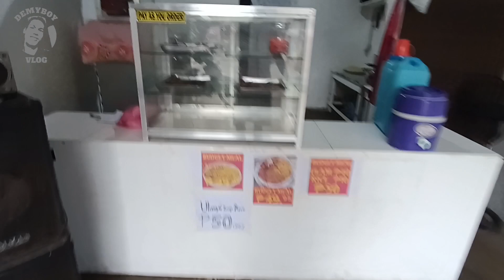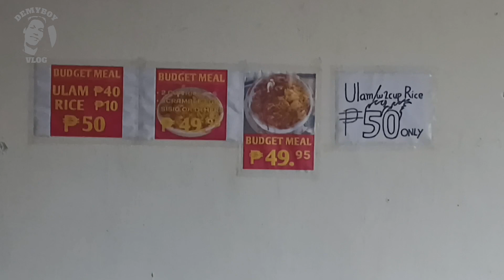ITO PO ANG BAGO KONG GINAGAWA NGAYON | BAGO KONG TRABAHO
hali na po kayo at kumain sa aming bagong bukas na restaurant. sulit at mura ang aming mga menu. pasok sa budget at masa. hali na
matatagpuan sa San Pedro Tumauini Isabela harap ng Iselco 2 na bago. salamat po.

food
foodie
restaurant
fine dining
eating
food video
yummy